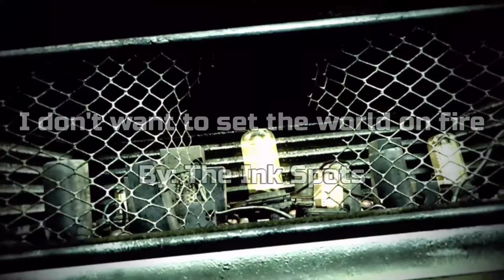Fallout 3: DC Ruins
Fallout 3, another classic fallout game. This one has the atmosphere I look for from Fallout, it's depressing and chaotic. It's a wasteland.